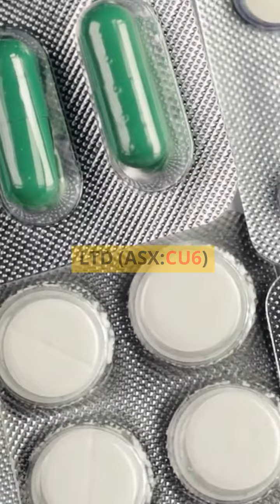Top 3 Health Care Stock for 2023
Your Prescription for Success!  Watch our reel to discover the top 3 Healthcare stocks poised for greatness in 2023. Ready to invest in your financial health ?